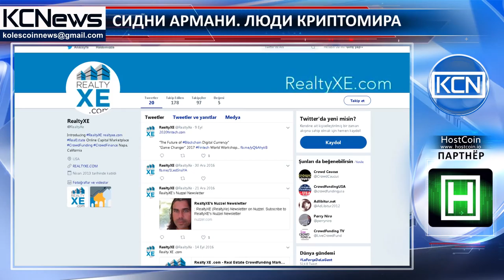Люди криптомира - Сидни Aрмани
Познакомьтесь с Сидни Армани, опытным предпринимателем, инвестором, агентом по недвижимости, писателем, докладчиком, издателем, поклонником финтех, организатором и инженером. Армани - гуру с 25-летним стажем Силиконовой Долины. Он имеет степень бакалавра в Технологическом Институте Джорджии, в области электротехники и степень MBA в Университете Эмори, Атланта, Джорджия, США. Он является соучредителем RealtyXe Inc., онлайн-платформа для недвижимости, а также в настоящее 1`время является генеральным директором Fintech World, онлайн-платформа, которая предоставляет статьи и новости о мире финансовых технологий. Кроме того, Сидни в настоящее время работает в качестве издателя CrowdFund Beat Media Group, онлайн-источника новостей и событий crowdfunding, а также является организатором ежегодной встречи Silicon Valley Meets Crowdfunders в Пало-Альто, штат Калифорния.